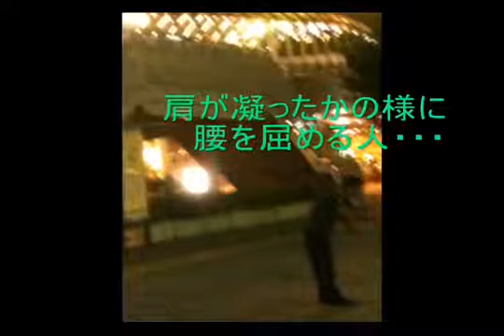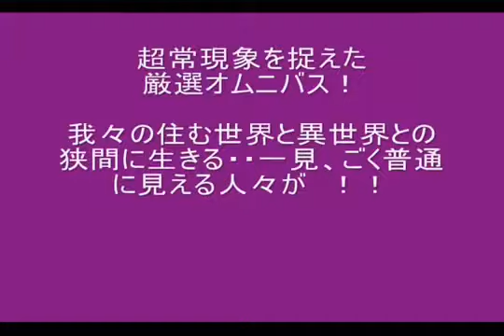怪奇現象！脚が透ける幽霊歩行者◆時空の歪みを超高速で動く異界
心霊映像で目にする身体が透けている超常現象・・死神や不吉な事の前触れだとかも云われる事も多いですが、それは主に霊能者などが霊感・霊